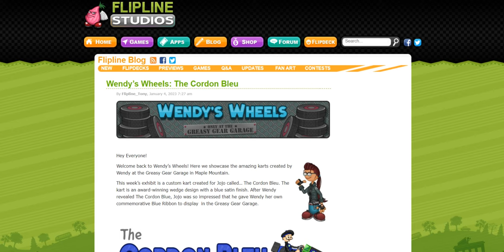Wendy’s Wheels: The Cordon Bleu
Wow! I like that kart design!